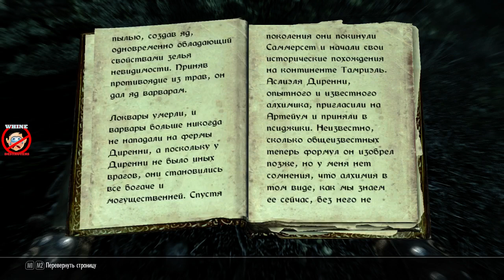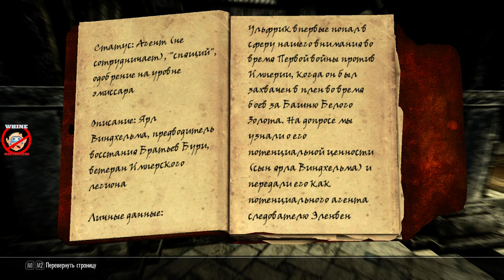The Elder Scrolls V: Skyrim-Путь мага ч.13(Талморское посольство)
Драконы не просто возрождаются, они воскрешают других драконов. Дельфина подозревает, что за этим стоят талморцы, преследующие какую-то зловещую цель. Ее связной, Малборн, пронесет для меня в усадьбу талморской посланницы кое-какое снаряжение. Я войду в дом, притворяясь гостем на приеме. Внутри я найду Малборна и придумаю, как мне ускользнуть с приема так, чтобы меня не поймали.